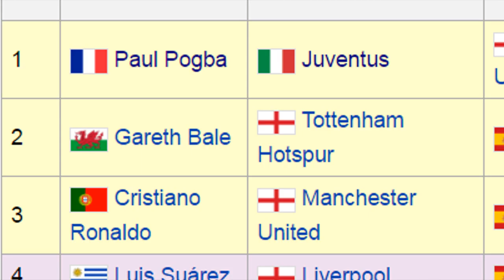LOL JOHN STONES THE MOST EXPENSIVE TRANSFERS IN HISTORY FUT DRAFT CHALLENGE! FIFA 16 ULTIMATE TEAM